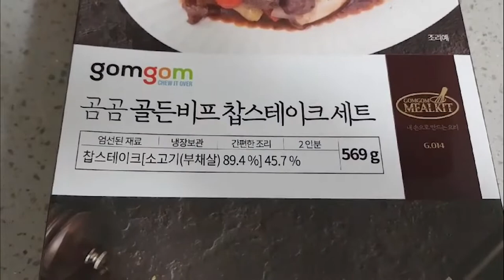곰곰 스테이크 완전 대박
이걸 왜 이제 알았을까...

패밀리 레스토랑 보다 더 맛있...